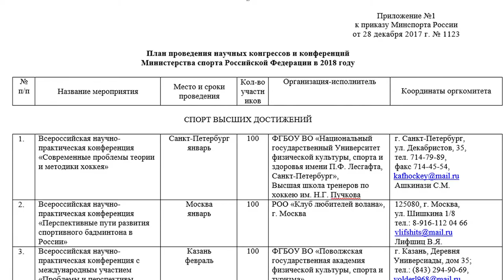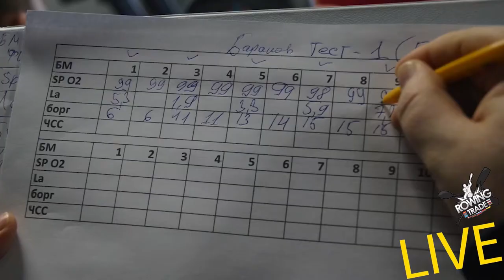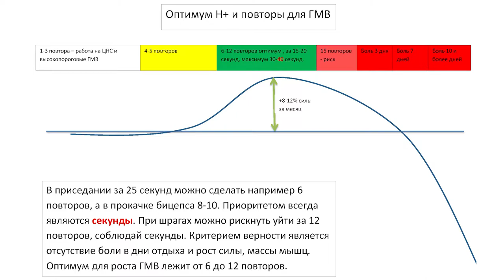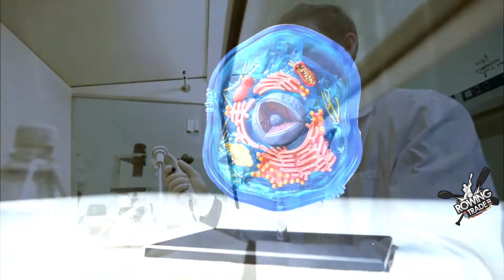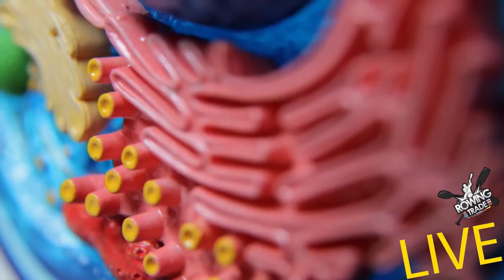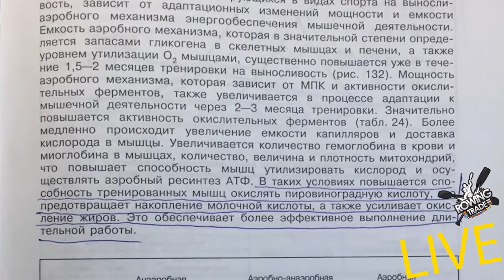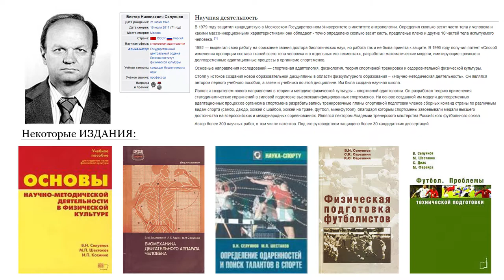ROWINGTRADE "LIVE" - ГРЕБЛЯ с ВАСИЛИЕМ ВОЛКОВЫМ - Часть 2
К нам в гости на гребной канал приехал спортивный физиолог и тренер по профессиональной физической подготовке Василий Волков!👨🏫👨💼🧠👍

Василий Волков в 2-ой продолжил рассказ о подходах профессора Селуянова, о научных конференциях и главном вопросе биоэнергетики. 💪🏋♂🤼♂🥇🏆📈📋📊📝